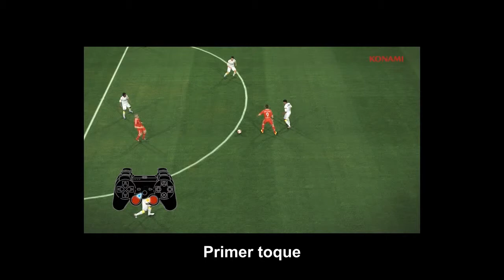[Spanish] Tutorial 1 - Control del Balón [PES 2014]